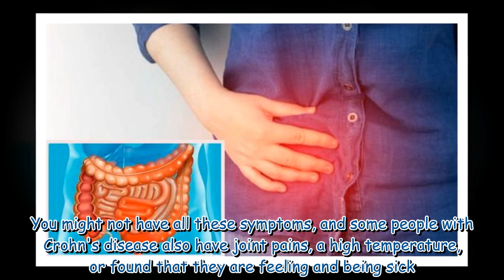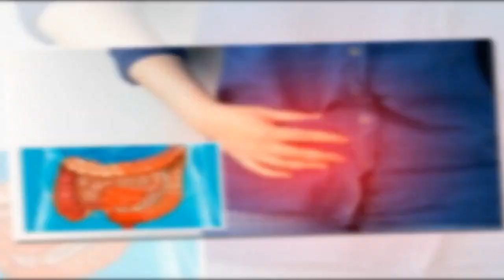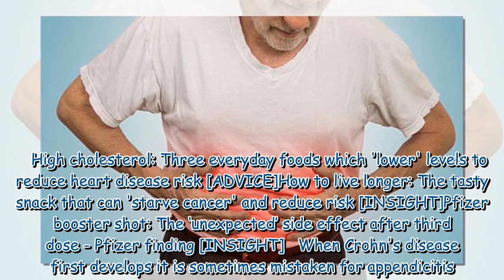Crohn’s disease Signs on your legs, eyes, and mouth full list of symptoms